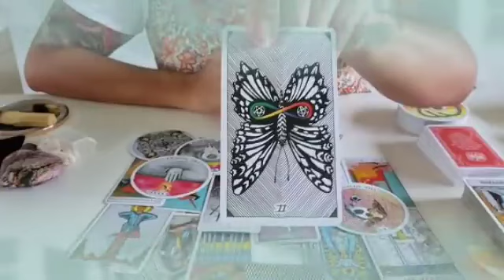برج الدلو من 25 إلى نهاية الشهر 2023 // حساب ليك هينكشف😔Mحرف شخص يبكي عليك🤔سحر محبه عشانك للأسف💔